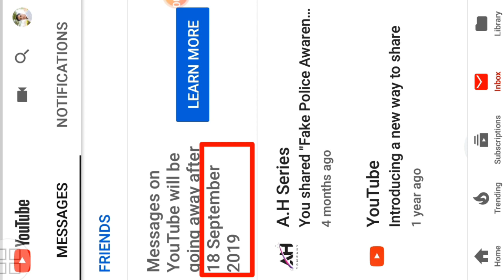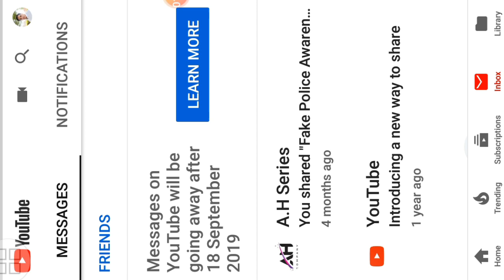New YouTube Updates.|All Rounder SAAB Tech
This video is about some new YouTube Updates.
        Thanks for supporting and watching this video
Allah Hafiz.